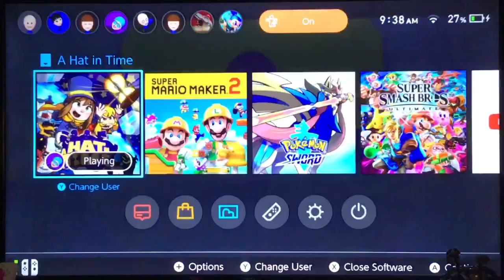A Hat In Time gameplay pt.1